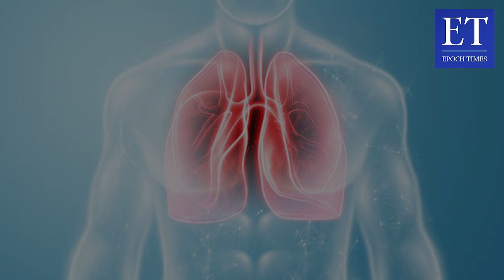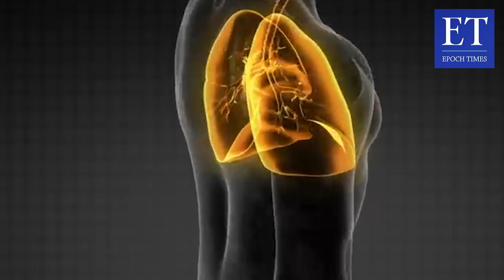Epidemi Sebabkan Komplikasi Pneumonia Muncul Skala Besar di Tiongkok, Dokter : Ini Bukan Omicron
Saat ini, situasi epidemi di daratan Tiongkok telah menyebar luas dengan gejala infeksi yang secara umum lebih serius daripada yang diperkirakan oleh dunia luar. Ada seorang staf medis  Tiongkok mengungkapkan bahwa hanya beberapa jam dalam melakukan CT scan terhadap 22 orang yang datang berobat ke klinik demam, terdeteksi mereka semua mengidap komplikasi pneumonia, yang diyakininya bahwa ini bukan disebabkan oleh infeksi strain Omicron.